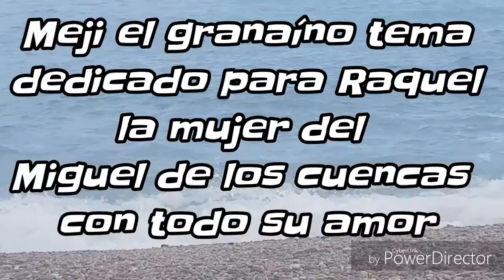MEJI EL GRANAINO TEMA PARA RAQUEL MUJER DEL MIGUEL DE LOS CUENCA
Este tema va dedicado para Raquel por su cumpleaños de parte de su marido Miguel te los cuenta he hecho con todo un honor y mucho cariño espero gustar vivan los Cuenca y el primo meji...